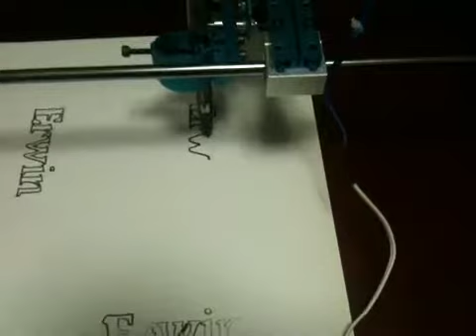Aria motion controller with MakeBlock plotter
携帯で撮りました。
This is a motion test of Aria motion controller with MakeBlock Plotter.
The MakeBlock Plotter is driven by two step motors controlled by Aria Motion Controller.
To drive solenoid, a GPIO output of Aria motion controller uses a small MOSFET circuit to flow enough current otherwise Solenoid doesn't move at all.
The drawing file is G-code file which has only G0, G1 not G2, G3 for circle.
So the drawing small circle is slow because it is broken into small series of G1.
MakeBlock is fun with expected working. Just one thing reminded is to hold the pen properly.